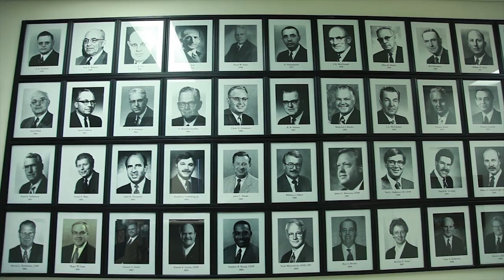Wayne State Mortuary Science Program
Wayne State University Mortuary Science program is one of 54 nationally accredited programs and one of four university-based programs offering a baccalaureate degree.

Connect with Wayne State University online: Visit the Wayne State University Like Wayne State University on FACEBOOK Follow Wayne State University on TWITTER Follow Wayne State University on INSTAGRAM

About Wayne State University: Wayne State University (WSU) is a public research university located in Detroit, Michigan. Founded in 1868, WSU consists of 13 schools and colleges offering more than 350 programs to nearly 25,000 graduate and undergraduate students from 70 countries.